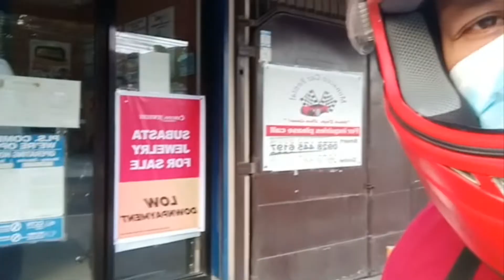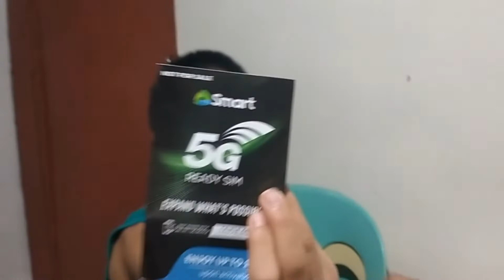🇵🇭🎂BIRTHDAY CELEBRATION NI BUNSO/SALAMAT PO SA NAGBIGAY NG PAMBILI NG CAKE AT PANSIT|J.ALPE TV